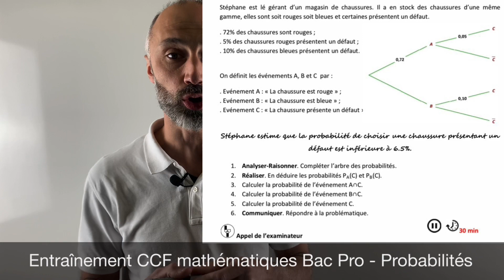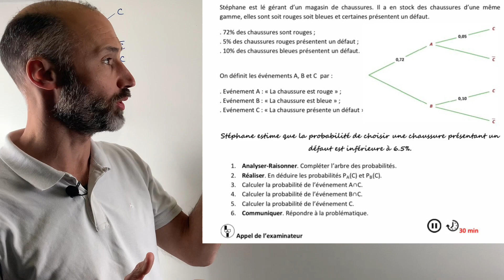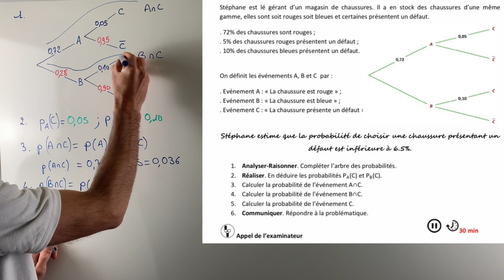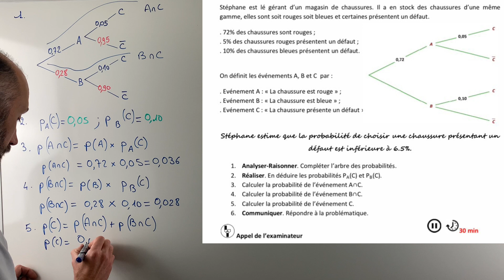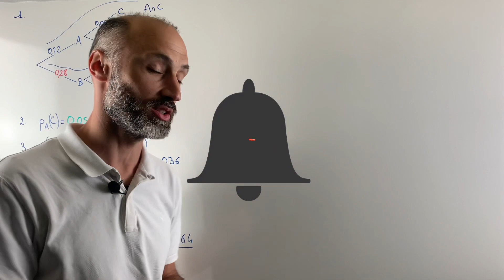🎓 Préparer son CCF Bac Pro mathématiques - Probabilités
Entrainement et révision CCF Bac Pro mathématiques - Probabilités

Sujet d'entraînement au CCF niveau Première ou Terminale Bac Pro mathématiques - Probabilités
Stéphane est gérant d'un magasin de chaussures. Il vend des chaussures bleues et rouges. Certaines présentent un défaut. Il se demande si la probabilité qu'une chaussure présentant un défaut est inférieure à 6.5% ?

On complète un arbre pondéré des probabilités, on calcule des probabilités d'événements, des probabilités conditionnelles et des probabilités d'intersection.
Stéphane estime que la probabilité de choisir une chaussure présentant un défaut est inférieure à 6.5% ?
On corrige un sujet type CCF niveau Terminale Bac Pro.

0:00 Enoncé
0:56 Compléter l'arbre pondéré des probabilités
2:12 Déduire des probabilités conditionnelles "...sachant que..."
2:44 Calculer la probabilité d'une intersection
3:43 Calculer la probabilité d'une intersection
4:35 Calculer une probabilité totale
5:35 Réponse à la problématique : Stéphane estime que la probabilité de choisir une chaussure présentant un défaut est inférieure à 6.5% ?